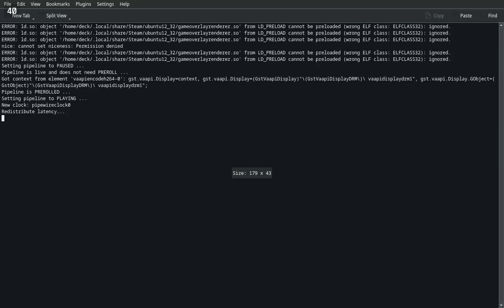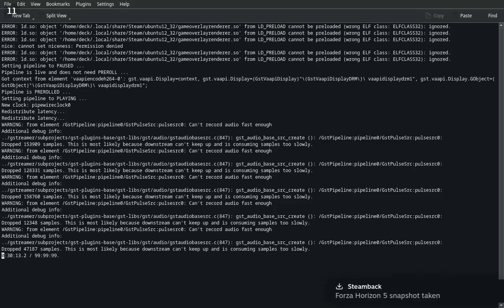Forza Horizon 5 - SteamDeck - 2023-08-14 17:28 Gameplay